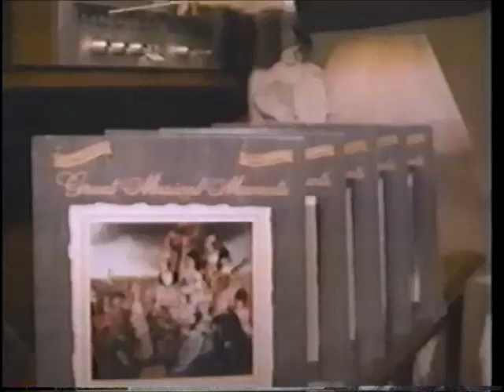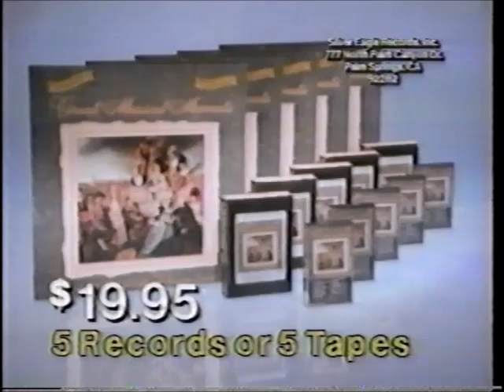TV Commercials ~July 1985 20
Daytime ~July 1985 recorded on KHQ-TV from cable.

0:00 Great Musical Moments (classical music compilation)